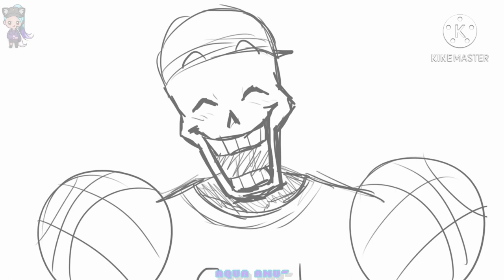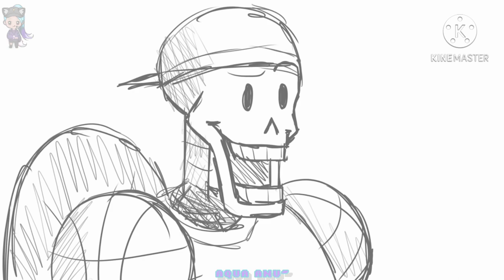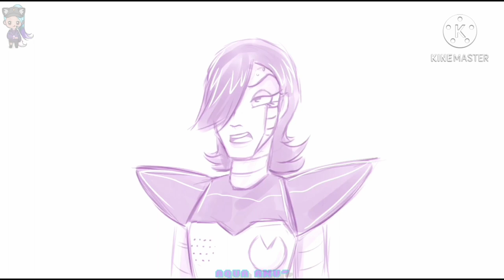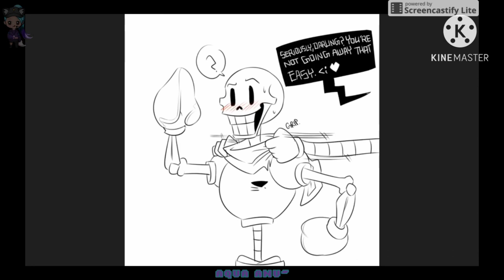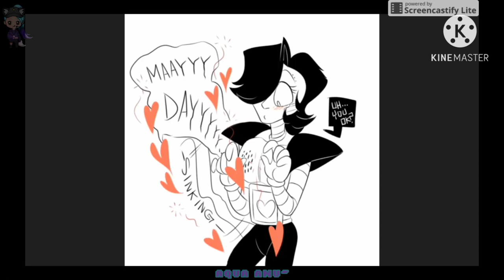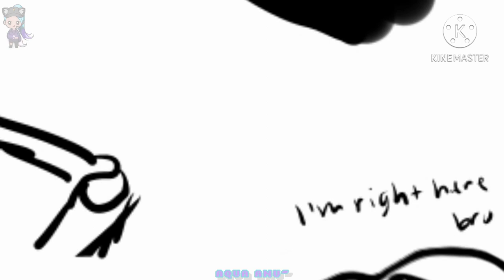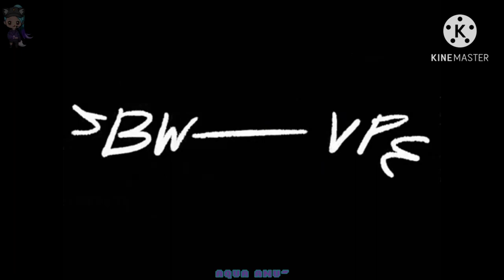Papyrus KILLS mettaton!!?? [Papyrus X mettaton comic dub complition]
Hey guyss
And im so sorry i haven't been uploading very much i have been very very veryy busy with school so aye hope you liked this one.
Also im seeing that 99.7 % of yall are not subscribed 😫 QnQ, so press le sub button might help meh feel better uwu also pls check out my other videos i worked pretty hard on emmm i would really appreciate it qwq
Hope you enjoyed and liked the thumbing uwu
Yes i edited le thumbnail and it has my name so don't even think about stealing it

Aqua out ~